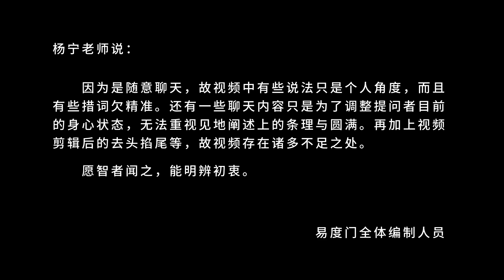清醒的知道你在做梦 这就是智慧 易度门 聊天室汇辑2018年2月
清醒的知道你在做梦　这就是智慧
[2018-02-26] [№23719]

易度门